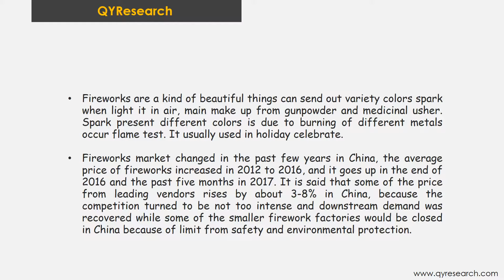Global Fireworks market will reach 2880 million US$ by the end of 2025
The global Fireworks market is valued at 2080 million US$ in 2017 and will reach 2880 million US$ by the end of 2025, growing at a CAGR of 4.1% during 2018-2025.